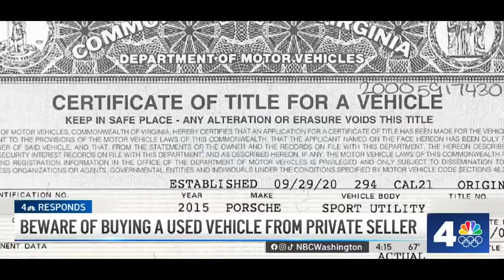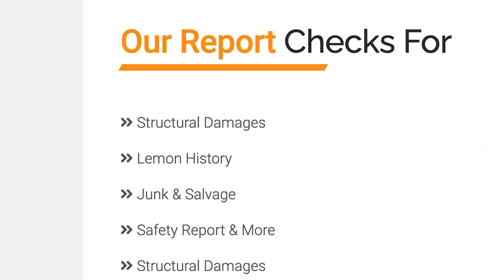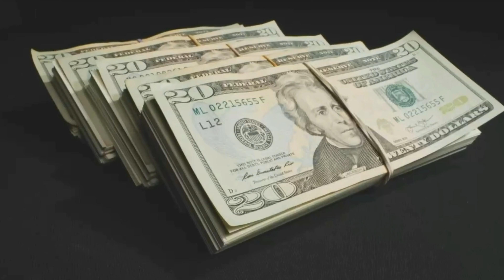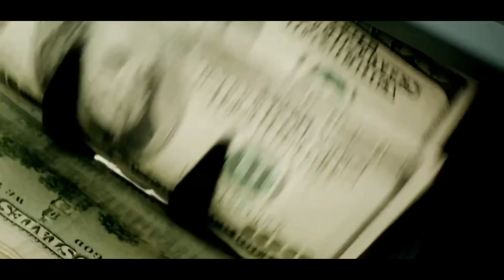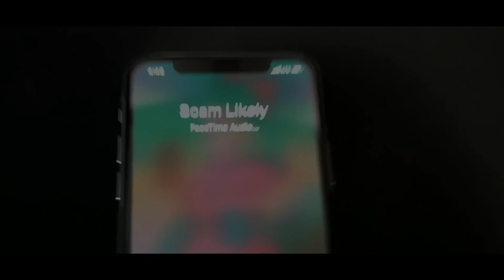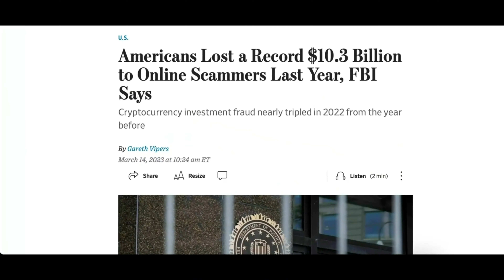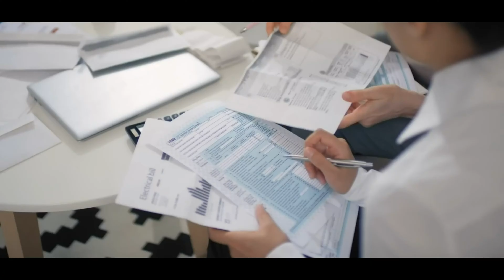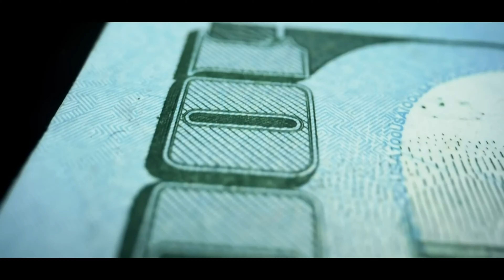The Most Common Scams Happening Now in 2024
0:00 Title Washing Scam
2:22 Motor Vehicle Report Scam
5:08 Receipt Scam
7:40 Bank Fraud
9:41 Spoofing
11:40 Prime Activation Scam
12:25 Earnings Management